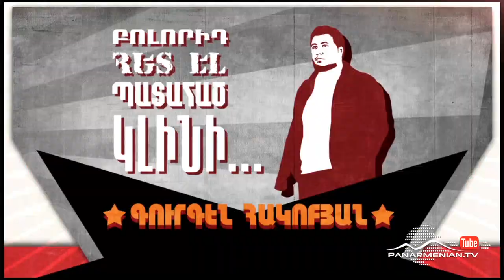Stand Up , Թողարկում 6